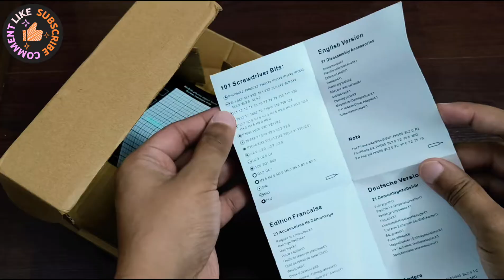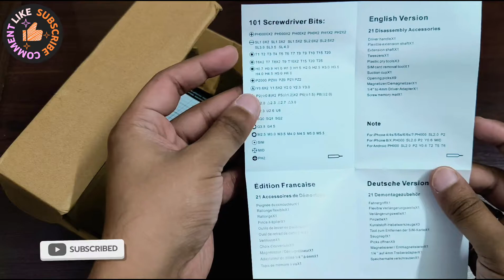Best Tool kit for your daily DIY Projects.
So hello guys so I bought this Tool kit for my DIY Project and sharing it's unboxing with you.